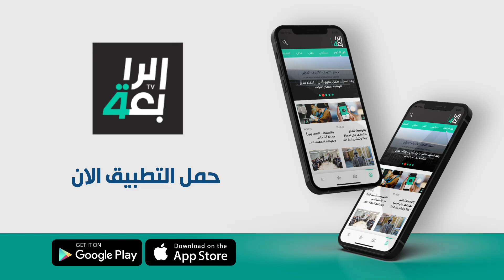الجبوري يكشف عن تعيين وزير الصناعة ابن أخته مديراً عاماً وأخوه منتم لـ داع ش وعلى الكاظمي أن يخجل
الجبوري يكشف عن تعيين وزير الصناعة ابن أخته مديراً عاماً وأخوه منتم لـ داعـ ش وعلى الكاظمي أن يخجل من دماء الشهداء